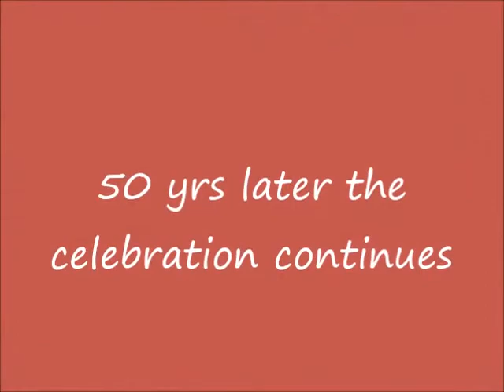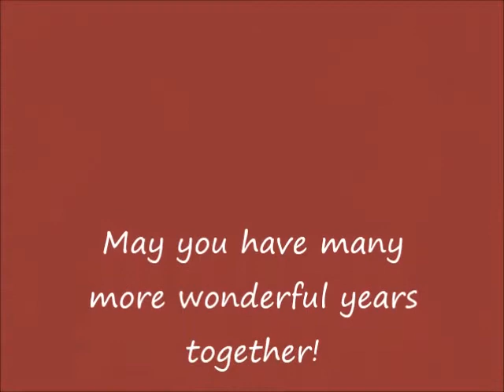Linda & Bill's 50th Wedding Anniversary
great night with family and friends at the Olive Garden!